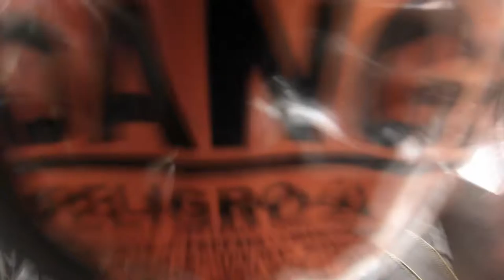Chasi Lima Skydive Taft.